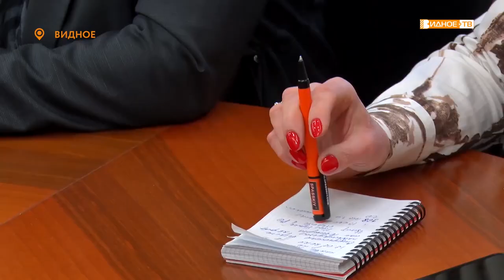И.о. главы Ленинского района Алексей Спасский встретился с представителями ТТП